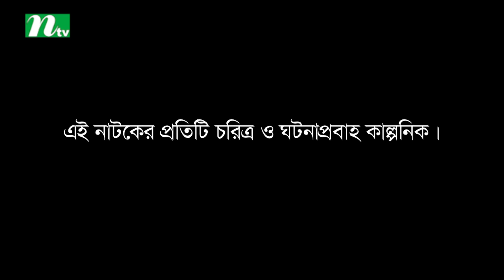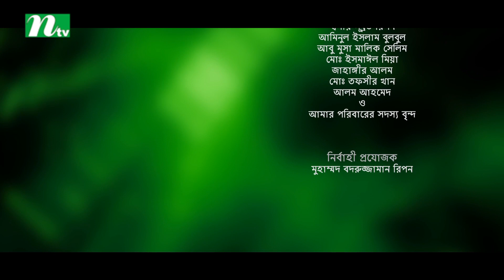Drama Serial Post Graduate | Episode 66 | Directed by Mohammad Mostafa Kamal Raz